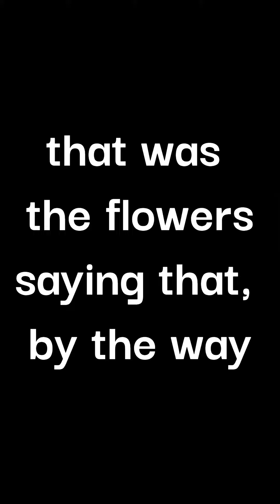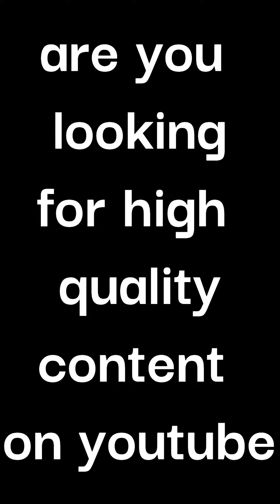opinions on plants